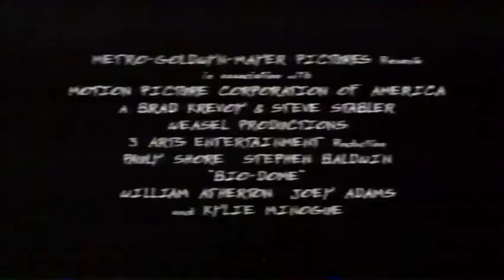Bio Dome - TV Trailer - 1996 - Pauly Shore & Stephen Baldwin